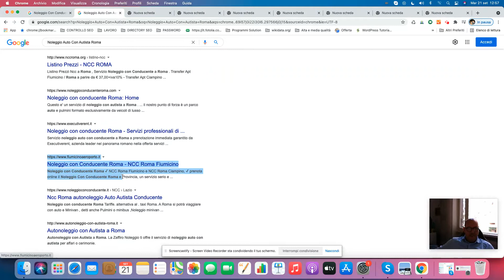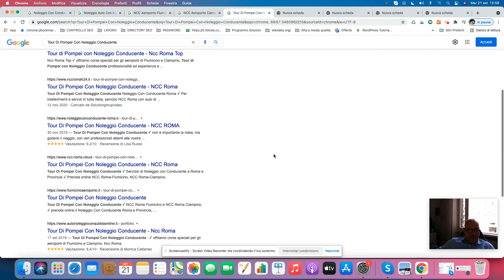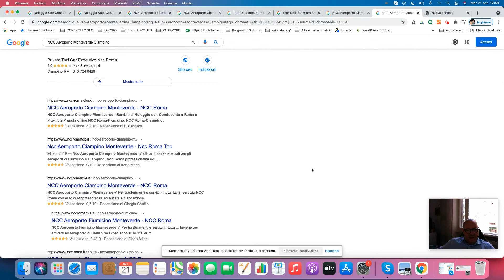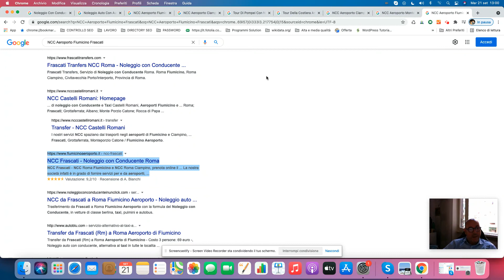Noleggio con Conducente Roma